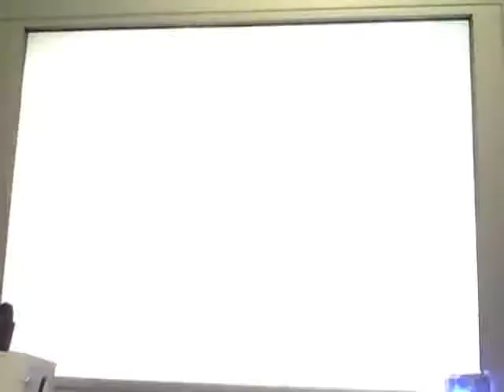America's Got Talent - Jacob Williams (23) Real Estate Artist!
This guy has some comedy that may not show off to the audience.